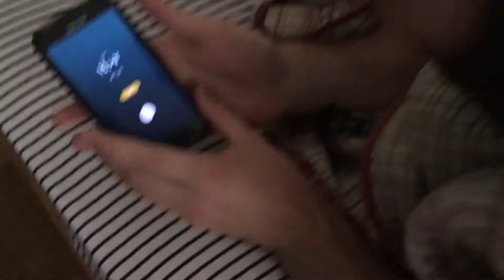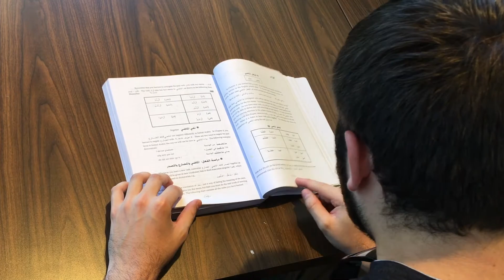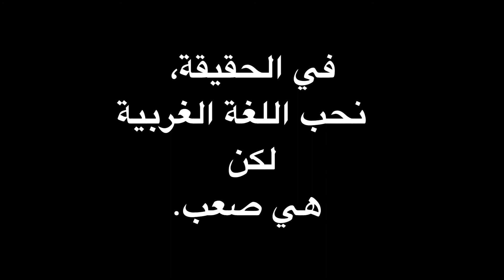Middlebury Arabic Language School 2017 - Class 1B Talent Show Movie